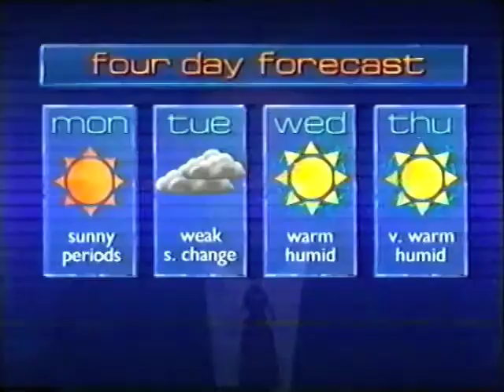TEN Eyewitness News w/Ron Wilson - Closer 1991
Ron Wilson anchors TEN Sydney's local Sunday night 6:00PM. Includes a part of the weather forecast and Ten's signature closing theme.

All content on this channel was recorded on VCR for my own personal use, and attempts are made to include as much original video in its raw, unedited form as possible.